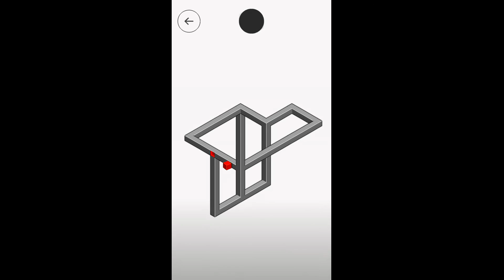hocus - Level 33